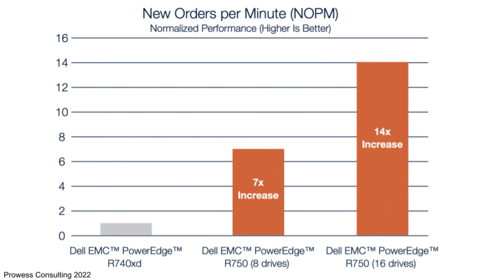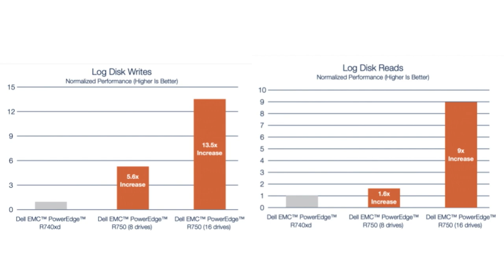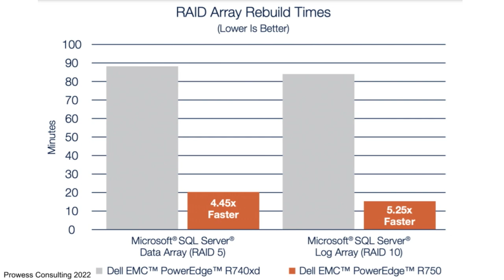Does Hardware Matter?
When it comes to choosing hardware, the right balance of system components can be a challenge. As compute, storage and networking improvements tend to leapfrog one another, complexities lead to bottlenecks and underutilized resources.

The latest major benchmark releases from Dell Technologies Inc. and Broadcom Inc. speak to the industry efforts tackling such bottlenecks. In a special sit-down with theCUBE, SiliconANGLE Media’s livestreaming studio, Kimberly Leyenaar, principal performance architect at Broadcom, discussed the key findings of new Dell/Broadcom server benchmark testing with theCUBE host Dave Vellante.

Why on-prem server hardware still matters
Leyenaar has built her career on hunting down these system constraints. For more than 20 years, she has worked in storage performance analysis and benchmarking, studying the relationship between file systems and applications, the OS and storage layers and hardware interactions. She has authored dozens of performance whitepapers and worked with thousands of customers to design and optimize storage, as well as build mathematical models for next-gen products.

New findings from Prowess Consulting LLC reveal the performance improvements available to small-to-medium-sized businesses in upgrading their server infrastructure. The research compared the latest generation of the popular 2U Dell EMC PowerEdge rack server — which makes use of Broadcom storage technologies — with the previous generation.

The benchmarking approach adopted in these studies mimicked real SQL transactional workloads, according to Leyenaar.

“This is very different from the generic benchmarking. We're not just doing random reads and random writes. Those are great. They're critical. They tell us how well we're performing,” she told Vellante. “But this is more like a paced workload. It really executes SQL I/O transactions. It also provides very realistic and objective measurements that exercises not just storage, but the entire server.”

While the pull of cloud computing may make some wonder why small and medium businesses would want to invest in hardware, Leyenaar still sees a case for on-prem.

“There's a challenge here with skill sets. There's a lack of developers for cloud and cloud architects. So keeping these on-prem where you actually own it, it really does help keep costs down,” she said.